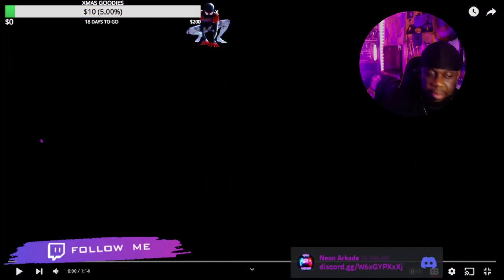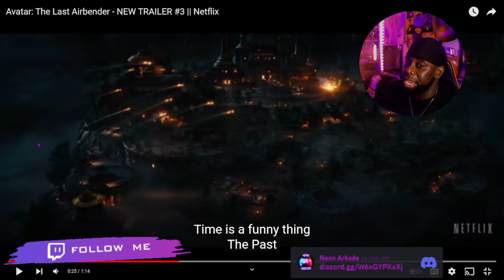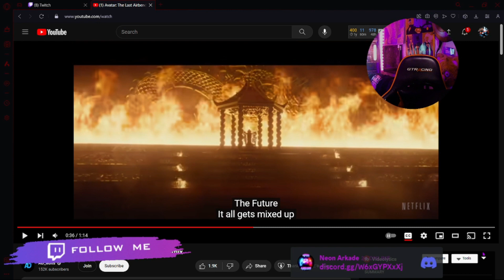Where Apppa |Avatar The Last Airbender |Trailer Reaction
I didn’t know they were coming out with a new Avatar! It looks so good. It seems like they really went with the formula with this one. I can’t wait to see what this does on Netflix. One piece was awesome I’m crossing my fingers.